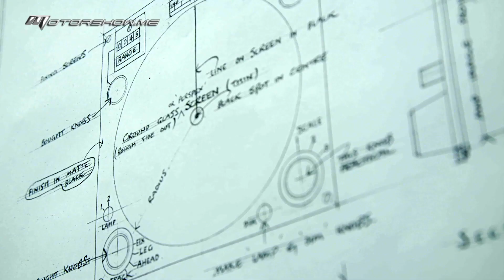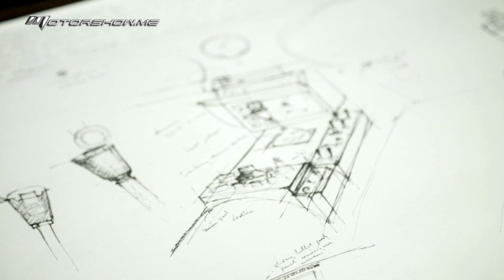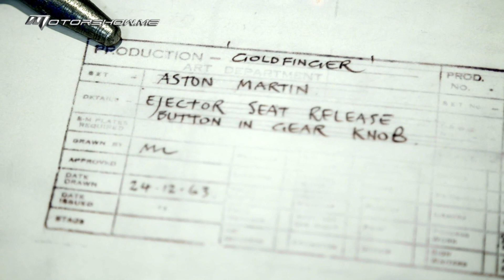Aston Martin Goldfinger DB5 Continuation أستون مارتن دي بي 5 كونتينُيوايشن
أستون مارتن تُنتج 25 نسخة من طراز "دي بي 5 كونتينُيوايشن" الشبيه بالسيارة التي إستخدمها "جايمس بوند" في فيلم "الأصبع الذهبي". وهذه الطرازات المُميّزة لن تكون مُرخّصة للقيادة على الطريق، لأنّها مُزوّدة بتجهيزات تعمل بشكل كامل، جرى تطويرها من قبل مُتخصّص بالمُؤثّرات الخاصة لأفلام "بوند". وتشمل هذه التجهيزات دعائم للصدم تفتح من داخل الصادم الأمامي، وغطاء خلفيًا مُقاومًا للرصاص وقابلًا للطيّ، ونظامًا لرشّ زيت زلق. والسيارة الفريدة في نوعها تستفيد أيضًا من لوحات تسجيل دوّارة في الأمام والخلف، بالإضافة إلى نموذج لسلاحين أماميّين، ونموذج لشاشة رادار تعرض خريطة للمُطاردات، إلخ.

Aston Martin is building 25 new Continuation DB5s that are modeled after the car used in the James Bond film Goldfinger. These special models won’t be road legal, because it’s filled with fully functional gadgets, which have been developed by a Bond movie effects specialist. The devices vary from battering rams that deploy from the front bumper to a retractable bullet proof rear screen and oil slick delivery system. The special car has also revolving number plates front and rear in addition to simulated twin front machine guns and simulated radar screen tracker map, etc.